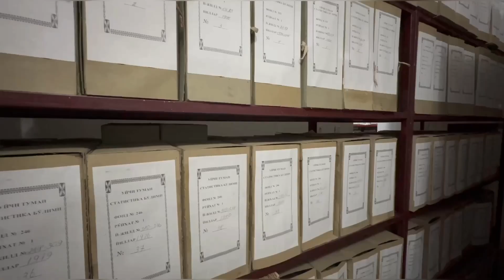“Oʻzarxiv” agentligi direktori Ulugʻbek Yusupov Namangan viloyat Uychi tuman davlat arxivida bo'ldi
📄U.Yusupov arxiv ish jarayoni, ishlatilayotgan axborot tizimlari samaradorligi, hujjatlarni saqlanish holati, xodimlar uchun yaratilgan shart-sharoitlar,  koʻrsatilayotgan xizmatlarning tezkorligi bilan tanishdi.

Maʼlumot uchun: Uychi tuman davlat arxivida jami 1-yanvar 2024-yil holatiga 184 ta fond bo‘lib, hujjatlar soni 39050 S/b ni, shundan boshqaruv hujjatlari 33625 S/b ni, shaxsiy kelib chiqish hujjatlari 9 ta fondda 121 ta hujjatlari, shaxsiy tarkibga oid 5425 ta S/b ni, MAF (milliy arxiv fondida) da 166 S/b ni alohida qimmatli hujjatlar tashkil qiladi.